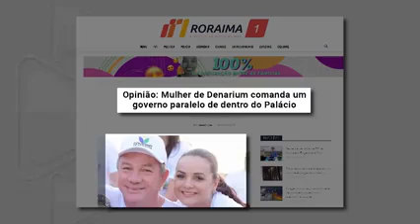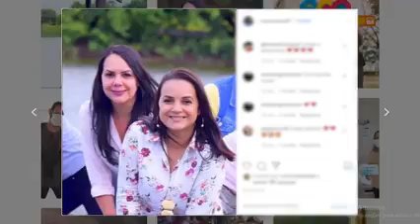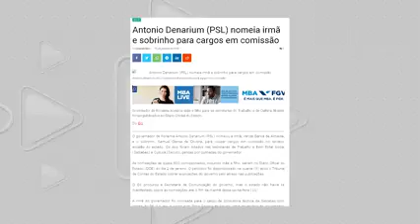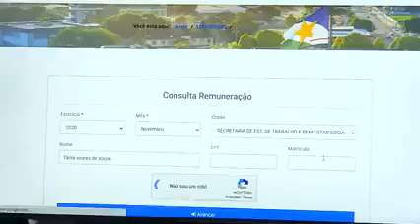RORAIMA 2030 É FACHADA!